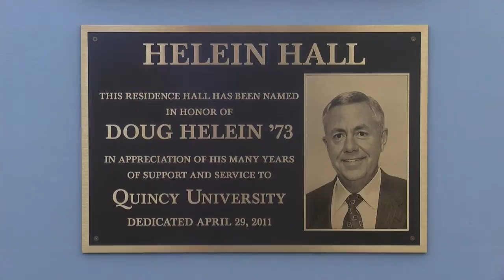QU prepares for students to return